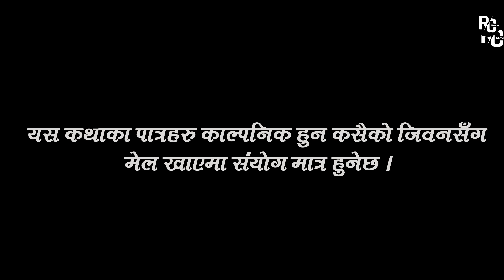आखिर किन फसाइन केटिले म्याजिक ड्राइभर्लाइ?एकपटक यो भिडियो हेरेर थाहा पाउनुस।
jethaba reganprasai nepaliseriall juthe furkeno1 kanchhi bhunti sakkigoni bhadragol meribassi new nepali film#ukusmukus
ITS A PRODUCTION OF RC MOVIE
 A SERIAL
MAGIC DRIVER
WRITTEN: KRISHNA ANMOL
EDITING / CAMERA : GAJENDRA PRITHAK
DIRECTION : REGAN PRASAI
 ARTISTS/FT:  PARWATI TAMANG, NARENDRA UPRETI   ,DEUBIR TAMANG,TULBKRM TAMANG,SHIKHA MAGAR,DIBYA LIMBU
THIS A STORY OF  A MAGIC DRIVERY IN WHICH A OLD MAN WHO FALLING LOVE WITH A YONG LADY.